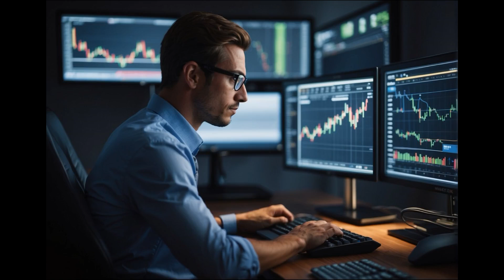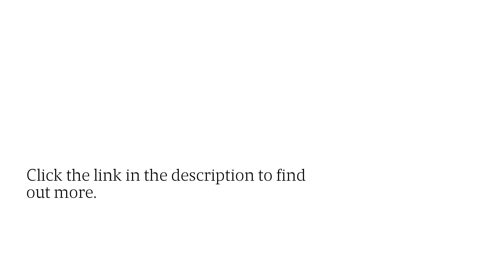WHAT TRADING PAIR SHOULD YOU CHOOSE FOR A CRYPTO BOT?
Wealth Building Way has published its latest article covering A cryptocurrency trading bot a software program designed to interact with financial exchanges directly, aimed primarily at traders, forex traders, and crypto traders.